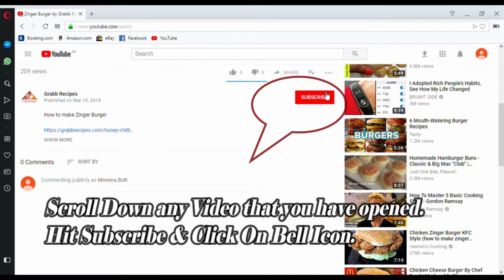Hari Mirch Ki Sabzi by Grabb Recipes - Tasty & Tried Recipes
How to Make Hari Mirch Ki Sabzi

Hari Mirch Ki Sabzi.

Hari Mirch Ki Sabzi is a uich and spicy recipe you can serve in breakfast.You can serve it with Paratha.You can als serve it with any other meal as a side dish.It adds an amazing spicy flavour to your meal.It is light and healthy to eat.

Ingredients:

Green Chillies/Hari Mirch 1/4 kg
Mint Leaves
Garlic Cloves 4-6
Water if needed